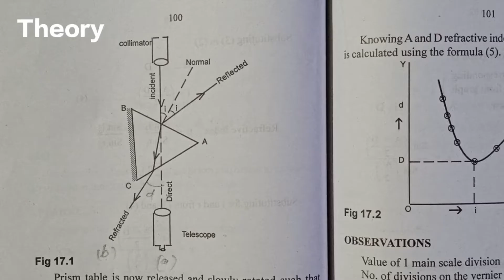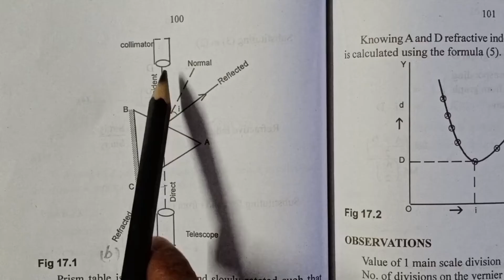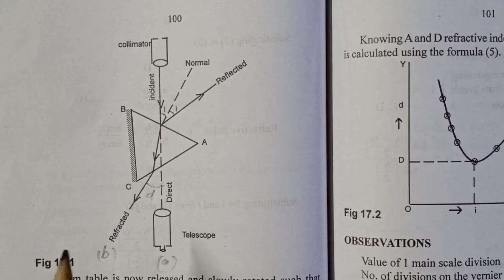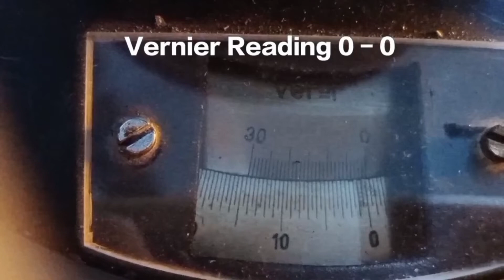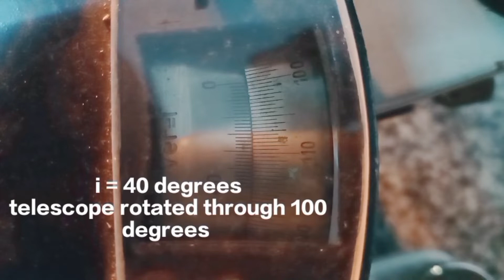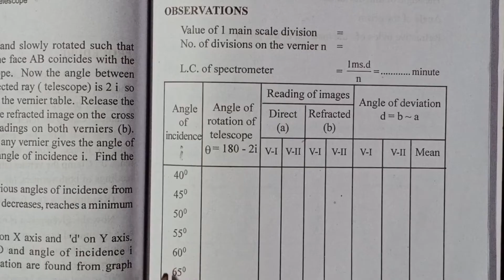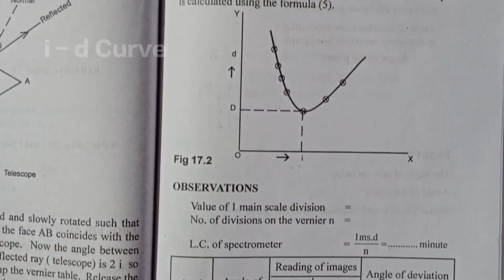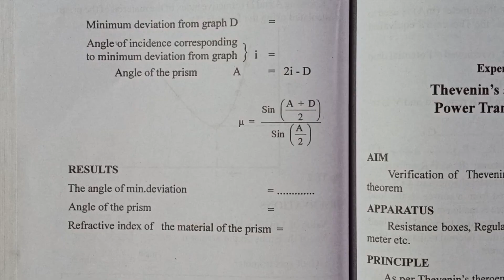Spectrometer - Refractive Index from i-d Curve